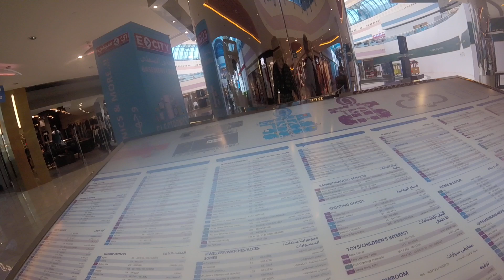Unternehmen Desaertship # 6.13 Abu Dhabi / Marina Mall ( 2/ 2 )